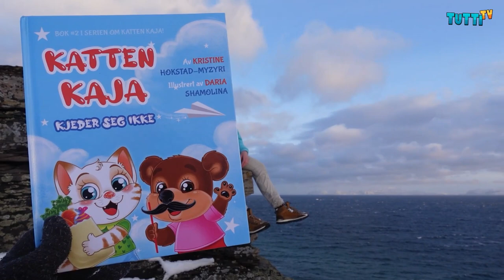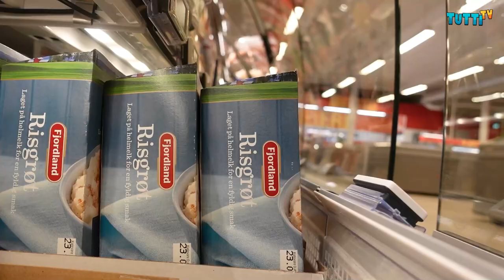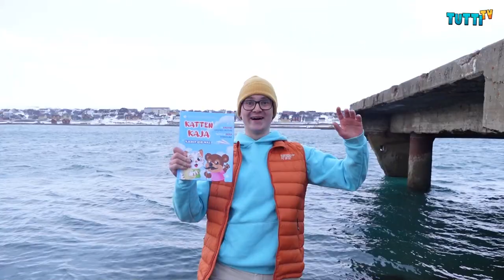Katten Kaja Kjeder Seg Ikke | Eventyr med Tutti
Vroom! I dag viser Tutti sin versjon av "Katten Kaja Kjeder seg Ikke" av Kristine Hokstad-Myzyri. Dette er et eventyr som oppfordrer alle til å bruke fantasien og late som du gjør noe morsomt, selv om arbeidsoppgaven kan være kjedelig.

På denne kanalen vil dere få muligheten til å bli med på en gøyal reise i vår magiske verden. Tutti fokuserer på å gjøre læring GØY for barn, samtidig som han leser Eventyr og synger barnesanger.